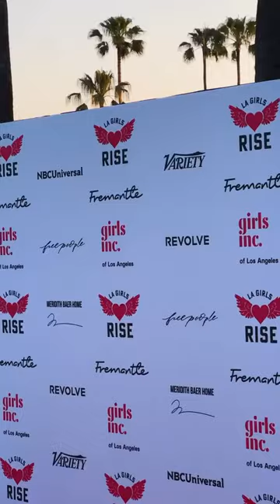CELEBRATE GIRLS INC WITH US 💖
It’s always a special day when we get to celebrate Girls Inc as we celebrate to empower girls to rise up as leaders of today and tomorrow - head over to the link in our bio on Instagram to learn how you can make a difference and donate! Thank you :)